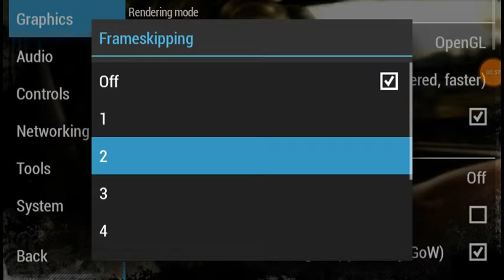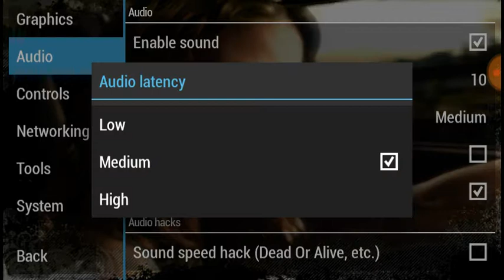(Best settings) NFS MW Need For Speed Most Wanted Game Android | PPSSPP Emulator | Hindi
hello friends is video me maine aapko (NFS MW) Need For Speed Most Wanted Game ki kuch settings (PPSSPP EMULATOR) ke baare me bataya hai aisi settings kar denge to aapka game hang, slow, lag, low graphics quality, and sound/voice problem nahi hogi.